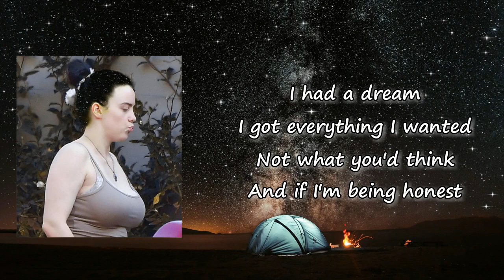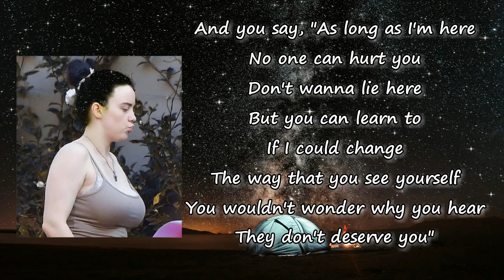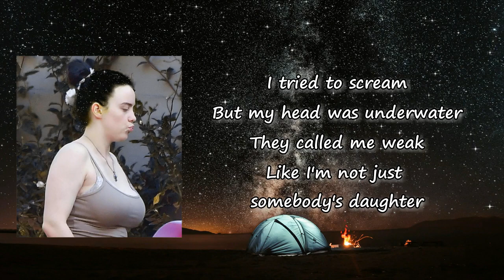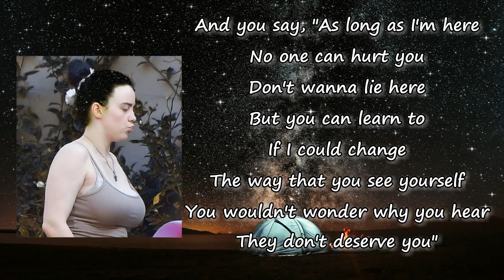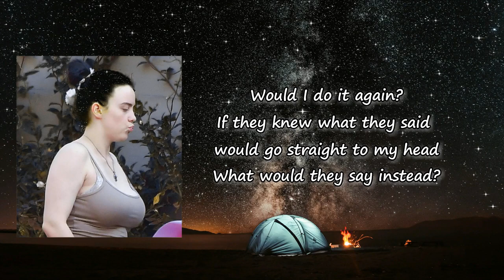Billie Eilish - everything i wanted Lyrics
Songs: Everything i wanted by Billie Eilish
Album

Everything i wanted Lyrics:

And you say, "As long as I'm here
No one can hurt you
Don't wanna lie here
But you can learn to
If I could change
The way that you see yourself